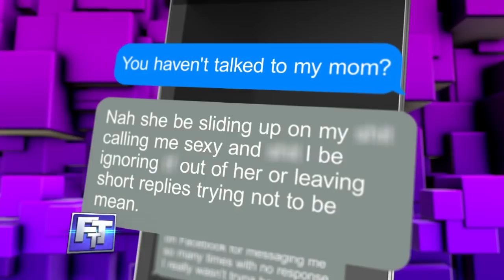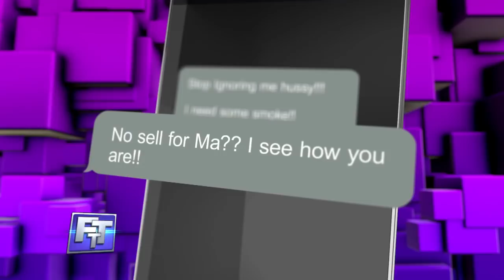Mom Flirts with Daughter’s Friends?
Katelyn claims her mom has flirted and even tried to hook up with her friends. Kathy will chat with Katelyn’s friends on Facebook and even defends hitting on one of her friends because “he’s fiiine.” Is mom going too far?

Each episode, airing Monday through Friday, features real people presenting their problems big and small to the hosts in search of solutions. The panel offers their opinion on issues ranging from dating and relationships to bad habits to parenting. Studio and at-home audiences can also weigh in on the conversation and vote on who is right and who is wrong.